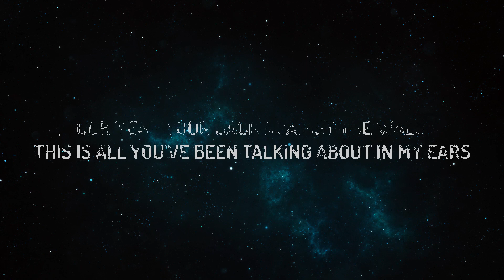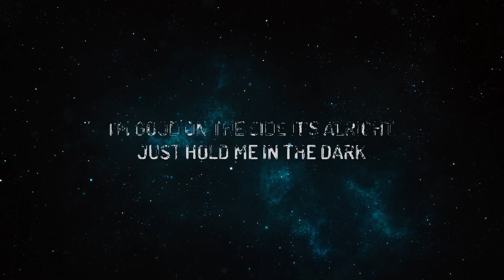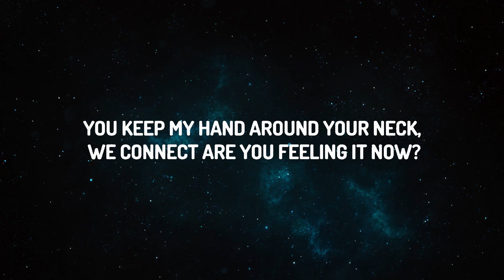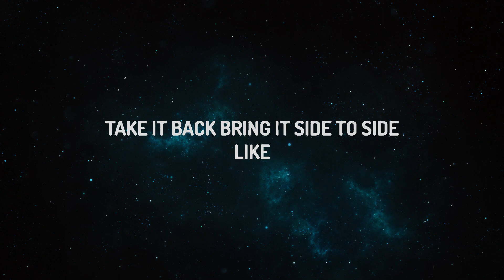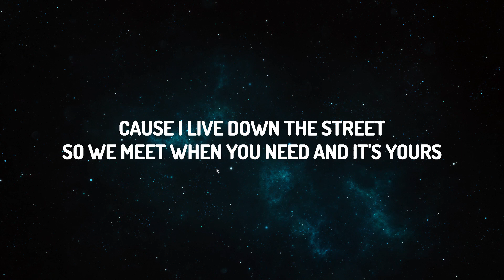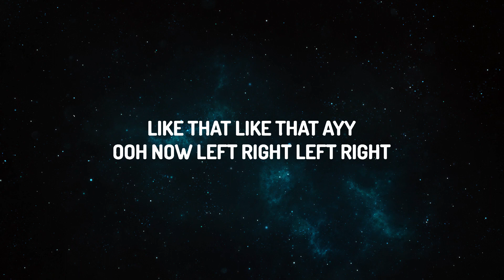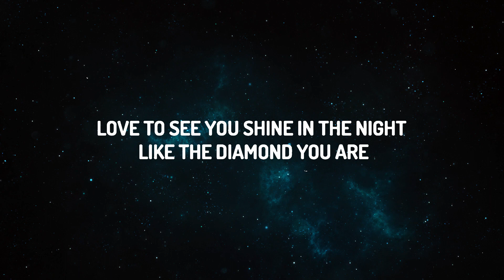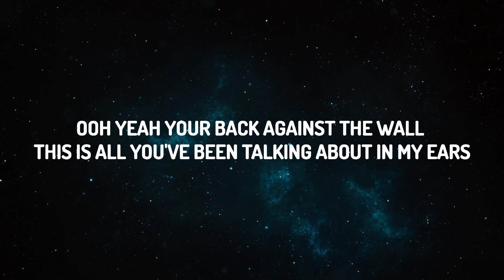Khalid - Better (Lyrics) | Trap Music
♫ Khalid - Better

(Lyrics):
[Intro]
Better
Nothing, baby

I admit nothing feels better than this
Better